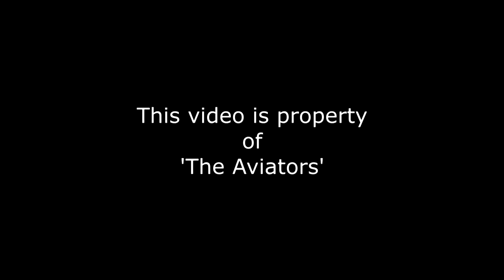Royal Australian Air Force | MRTT040 | Airbus A330 at Manchester Airport | 14/12/2018 | Arrival